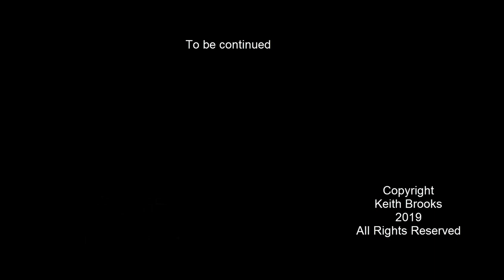Living Overseas Ex pat V Tourist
The difference on how you are treated as an expat to as if you were a tourist from locals.